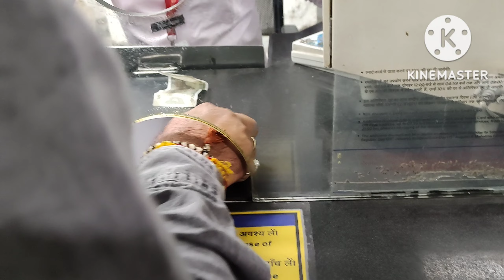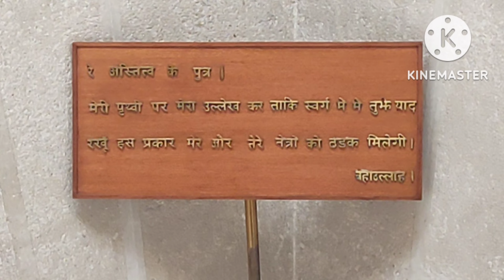Lotus temple (Delhi)